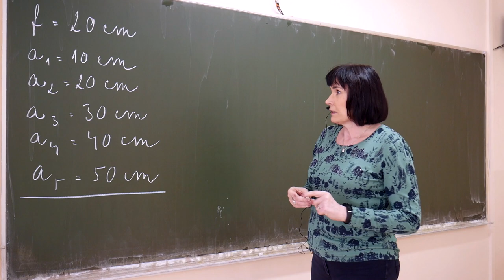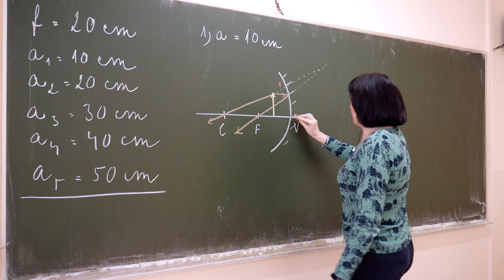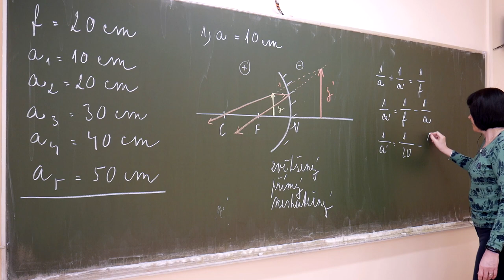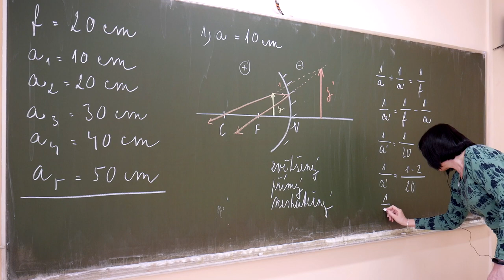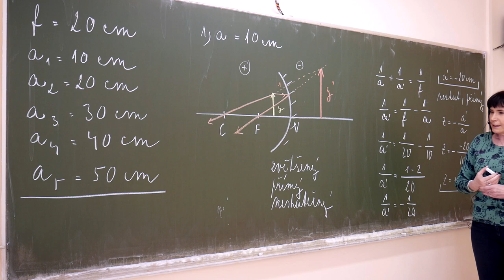Fy - Marešová - Duté zrcadlo 3 - vlastnosti obrazu, příklad